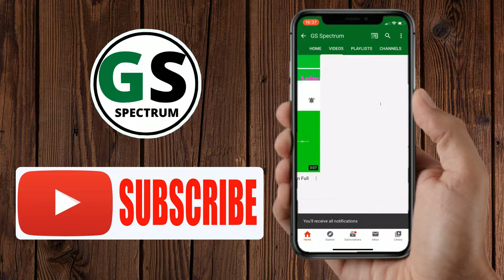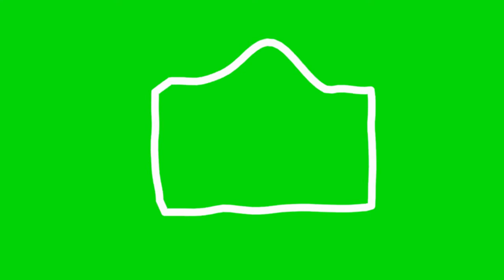New Green Screen Audio Spectrum No Copyright HD [No Copyright Music]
Hi